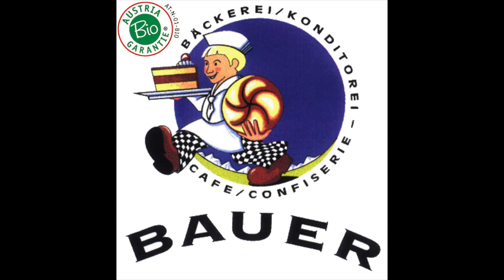The Pastry Chef Life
Mein neuer Film Neues Projekt